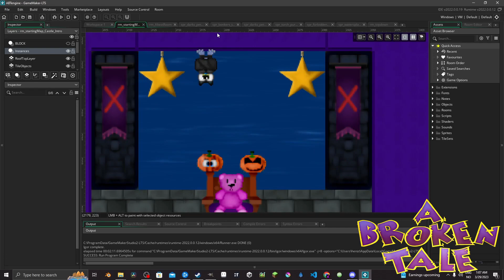A Broken Tale - "update video"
Game development is hard and takes a lot of time. Currently we are trying to create a well set up "engine" for A Broken Tale that let us speed up the game development process.. So the last months all of the development have been very technical - its very important for a game to work hard on this, but for a person following the project it's also the perhaps least interesting parts of the development, so we haven't really come around to share much. So I decided to share a little video still... Of all the "updates". The water has been enchanced though! Stay safe :D

NoLoot Studios is a Norwegian amateur game developer. A Broken Tale is a game made by a small amateur indie studio. It is influenced by 90's classics like South Park, Zelda, Banjo & Kazooie and Conker Bad fur day. It's a passion project that has been in the works for seven years now.

I finally managed to make a 2.5D feature work with the ABT-engine.

Music Composer - Haakon Davidsen